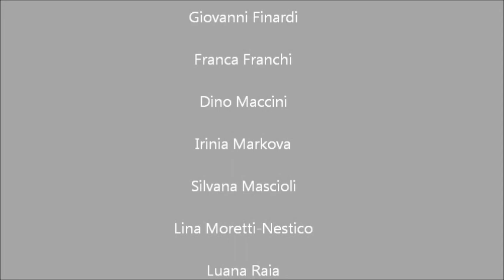ITALIAN ARTISTS IN NEW YORK - La MAMA La Galleria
Opening Reception: August 18, 2011
Artists: Grazia Azzali, Sandra Boldrini, Mara Corfini, Giovanni Finardi, Franca Franchi, Dino Maccini, Irinia Markova, Silvana Mascioli, Lina Maretti-Nestico, Luna Raia, Laura Soro, Elisabetta Zanatta